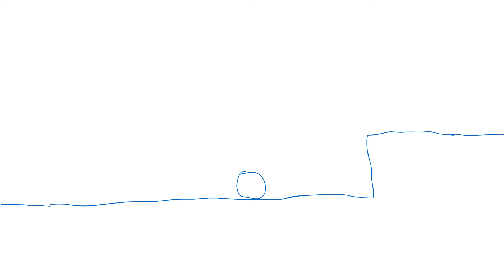Ball animation made by Ciasgaming1k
this is made on adobe animate